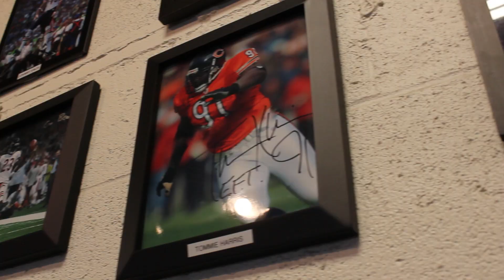Ty Isaac Workout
Ty Isaac works out with Jason McKie, former FB of Chicago Bears at EFT Sports Performance